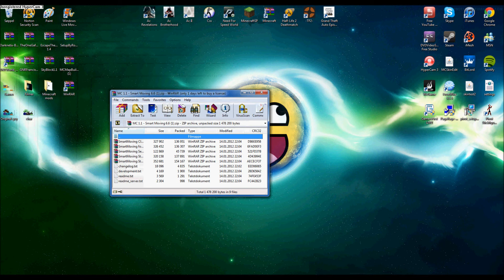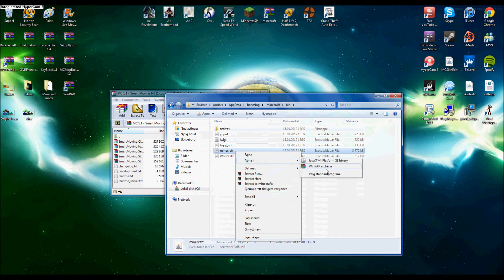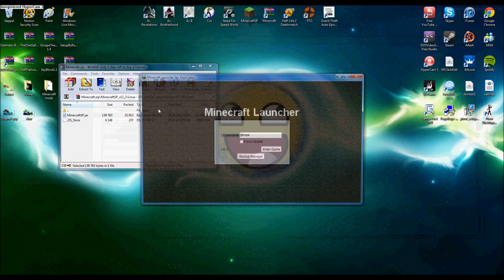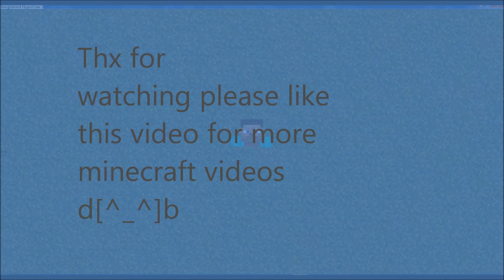Minecraft - How to install SmartMoving mod [1.2.5]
This tutorial work till version 1.2.5 too (becuse links are updated) =)
This video shows you how to download the SmartMoving mod.

Thx for watching d[^_^]b